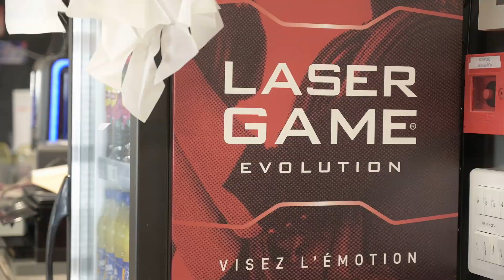La journée régionale du foot d'animation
Ce vendredi avait lieu la journée régionale du foot d'animation à Metz. Elle a réuni les cadres techniques en charge du sujet mais aussi les responsables du foot d'animation des différents districts du Grand Est. Reportage.